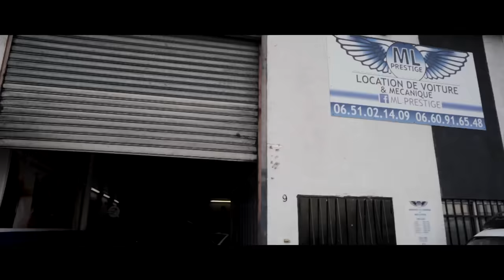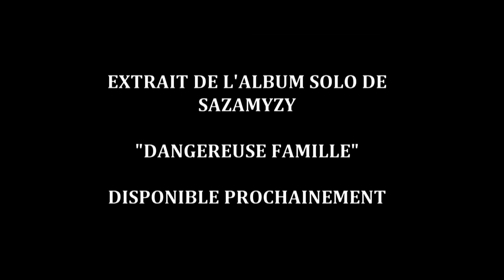SAZAMYZY FEAT KALASH CRIMINEL ET FREEZE CORLEONE : BRAQUAGE A L'AFRICAINE 5 part1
ISSUE DE L ALBUM SOLO DE SAZAMYZY "DANGEREUSE FAMILLE" DISPO COURANT 2020

Réalisateur : KESPEY PROD
Beatmaker: MARONEBEATZ
montage : BIGDAYZ
label : HAUTE COUTURE MUSICAL
 RETROUVEZ TOUTE LA COLLECTION DE VETEMENT GB PARIS